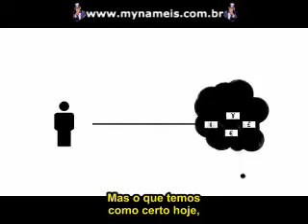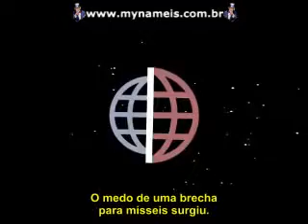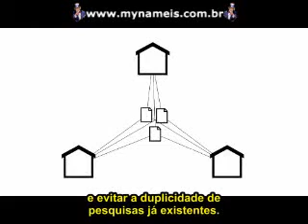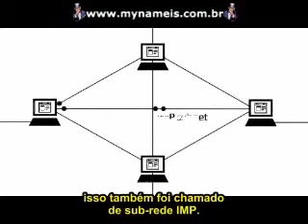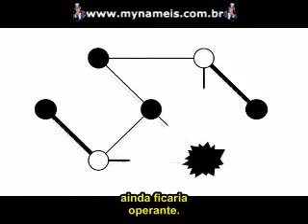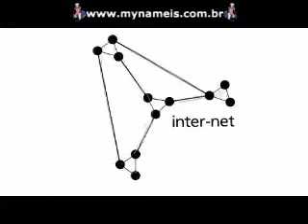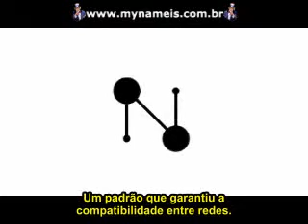A História da Internet (legendado)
Video explica muito bem como surgiu a internet e faz um retrospecto de 1957 até 2009